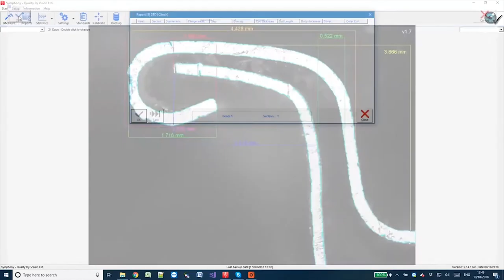Enhancing Quality Assurance with Clinch Detection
Using a HD optical unit, you can learn about our seam inspection solution here!

At Industrial Physics, we protect the integrity of manufacturers, production lines, and laboratories across a range of industries. And we do this by providing world class test and inspections for use on packaging, products, and materials.  Learn more about how Physics protects unseen moments for businesses all over the world